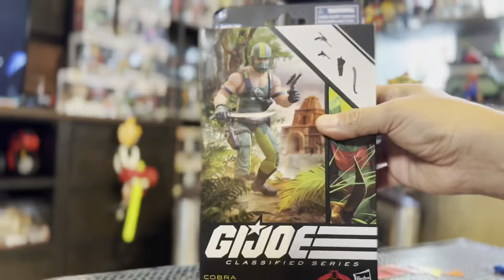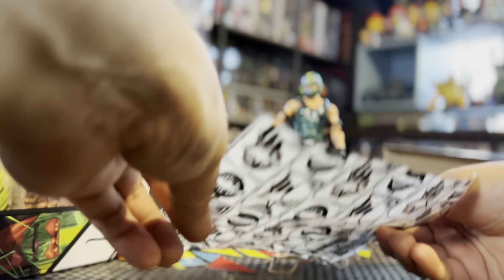Unleashing the Venom: Hasbro's G.I. Joe Cobra Copperhead Figure Review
In this captivating YouTube video, join us as we dive into the world of G.I. Joe with a thrilling review of the Hasbro Cobra Copperhead figure! Prepare to witness the epic detailing and articulation of this fearsome member of the Cobra organization. From his signature camouflage uniform to the deadly weaponry at his disposal, we'll explore every aspect of this action-packed figure. Whether you're a long-time G.I. Joe fan or new to the franchise, this review is a must-watch for all collectors and enthusiasts. Get ready to unravel the mysteries of Cobra Copperhead and discover why this figure deserves a prominent place in your G.I. Joe collection